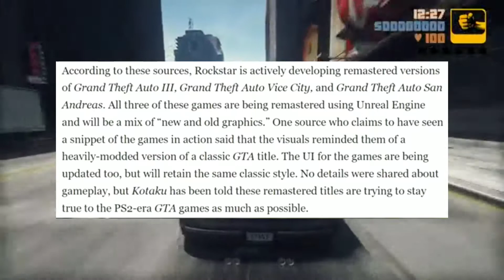GTA the trilogy definitive edition - ranting about what rockstar must do!!!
If you have any concerns or legal issues

*Content i used in this video*

Crazy facts #55🤔
The letter B
Loremaster's new toy (examtaker comic dub animation)
3D printed sundial: its digital😳
Showrunner new unlimited money and XP EXPLOIT
Pov your a Minecraft villager part 1
Gta4 ragdolls decenders funny Minecraft videos ps4 forza Horizon 4
100 Clicks in 1 Seconds
Crazy facts #5
The letter B
POV everyone is either a Hunter ⚫️ or Prey The Prey have to avoid the Hunters to survive.. PART 6
Out Of Stock At The Drive-thru
this is what it looks like to Destroy low tier planes (warthunder killtage)
3D Printed Sundial: It’s Digital!😳
things you did NOT know about Minecraft
GTA 4 epic ragdolls #1
Marvel Actors Who Had To Get RIPPED For Their Roles
GHOST HUNTING in VR HAUNTED HOUSE!  (Top Gun Anthem)